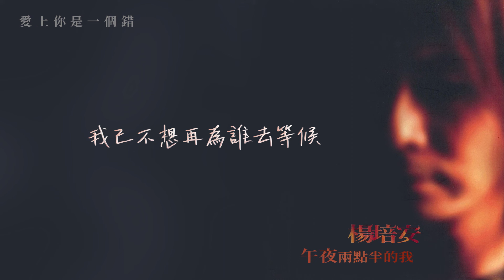楊培安《午夜兩點半的我》〈愛上你是一個錯〉官方動態歌詞版MV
愛上你是一個錯

作詞：陳國華 作曲：陳國華

人生有許多難關要過
自古是情關最讓人難受
也許我命中註定情海中顛簸
為你我付出這麼的多
卻讓我痛到有苦不能說
因為我愛你就像那飛蛾撲向火
請你告訴我愛上你是一個錯
別讓我失魂落魄著了魔
解開我的迷惑　收起你的冷漠
你怎忍心這樣做
別讓我漫漫長夜守寂寞
傷痛已經太多　心也早已傷透
我已不想再為誰去等候